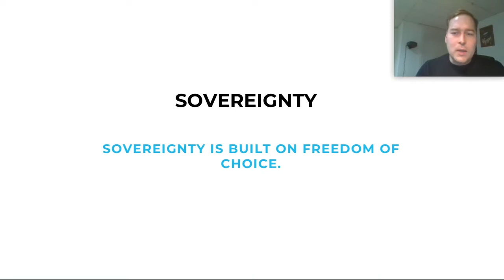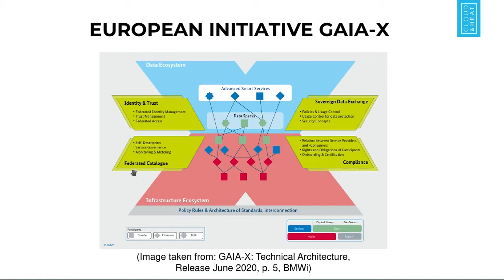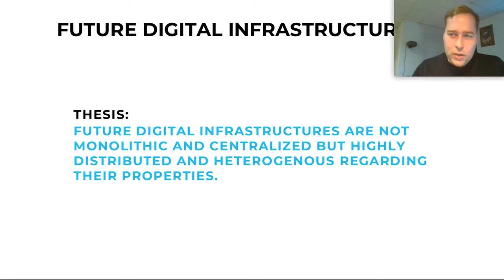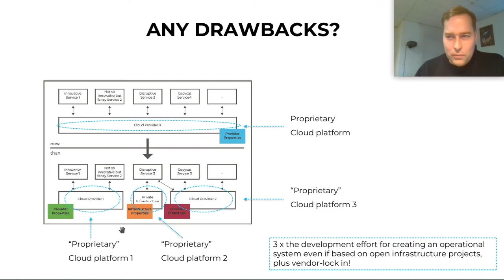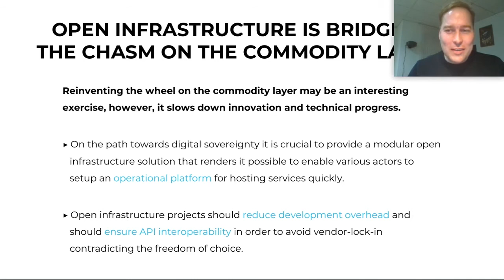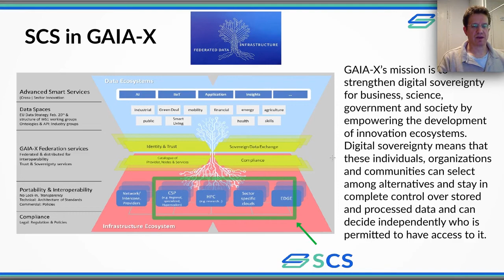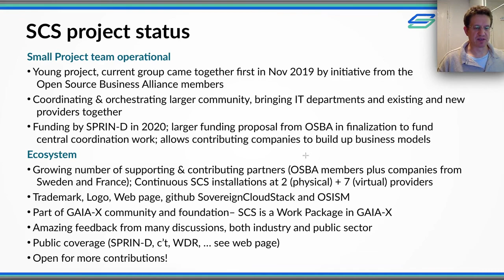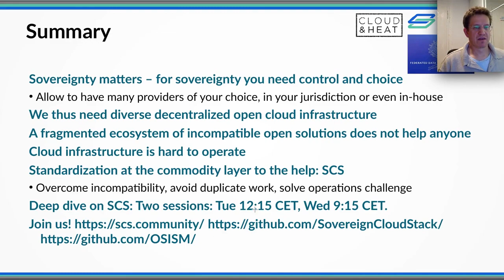Digital Sovereignty - Why Open Infrastructure Matters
In 2019 the term "digital sovereignty" gained momentum in Europe. The first time in history, several ministries such as the German or French ministry for Economic Affairs, pushed forward initiatives to establish digital sovereignty. In this talk, we will give an interpretation of this important term. Additionally, we will provide an overview of the European initiative GAIA-X. Last but not least, we will point out, why in our opinion neither digital sovereignty nor the goals of the GAIA-X initiative can be achieved without open infrastructures.